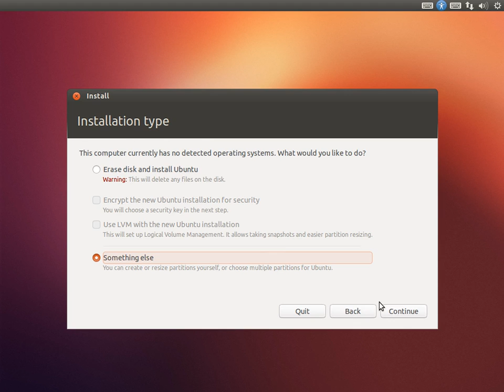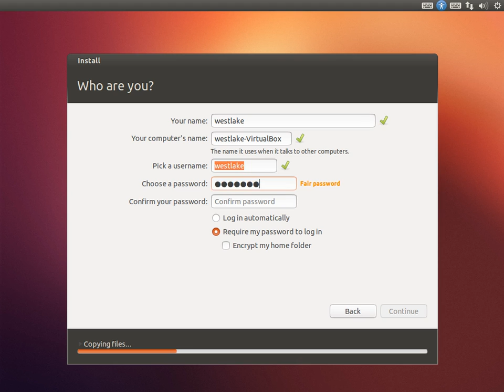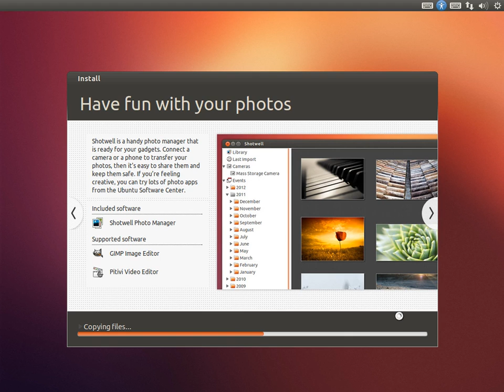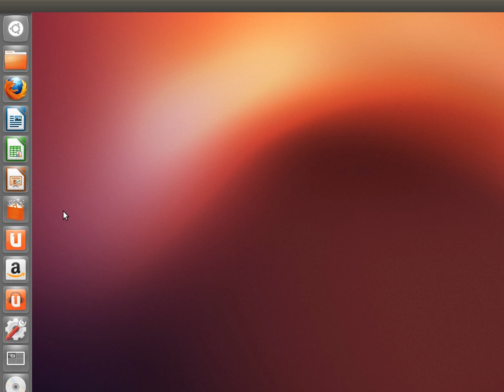Ubuntu 12.10 installation demo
D01_2012/10/22

Target audience: New users to linux
Knowledge: Distro
Hardware Platform: 32bit or 64bit PC

(can be used to make a usb boot media from MSWindows)

Other resources:
(Yes, the word ubuntu does have it's roots from Africa :)

Linux Background:
   - Ubuntu is a Linux distribution--  All Linux distributions get their "kernel" (a crucial part of the software), from kernel.org.  Hence, one who uses "ubuntu", also uses "linux" because the kernel is really a "Linux kernel" named after Linus Torvalds. Linus Torvalds won a piece of the Millenium technology award in Finland for starting the kernel project, and he continues to do work on the linux kernel.

Recommendations:
  - If you are using MsWindows and want a free and reliable cd image tool, then check out imgburn.
  - I recommend the non-wubi form of Ubuntu if you wish to permanently use linux.
  - The wubi form of Ubuntu should not be used as a permanent form of a Linux install as it is not a "real" Linux install. (though it may appear to be when using it, it really isn't because it is "using" a "loopback" file on top of the Windows filesystem.  There are many problems for repairing it's bootup or resizing disk user space for a wubi setup).

- If your computer is powerful enough (has at least 3 gigs of ram and has a Processor that supports 'Virtualization'), then you should check out VirtualBox or Vmware.  An .iso file does not need to be burned when using one of these two special encapsulating programs, and though it would be slightly slower than wubi, it is absolutely safe because the virtual environment is totally constraint from the physical system-- wubi isn't constrained.

 - In the demonstration video, you will notice I manually partitioned the drive within the Ubuntu installer. This demo isn't a technical instructive video, if you wish to partition your drive I would recommend partitioning it outside the ubuntu installer; use the gparted live cd.

-. The demonstration exhibits a totally blank harddrive. Installing Linux to a harddrive where there's already existing userdata is outside the scope of the given demonstration video.

 - The 12.10 ubuntu .iso used in the demonstration was the 32-bit edition non-LTS. You may wish to use the 64-bit iso if your architecture supports it. If you're not sure, then use the 32-bit .iso non-LTS or the 32-bit LTS. Read up on the ubuntu site what the LTS is all about.

 - Pendrive is used for making a "usb" "ubuntu installer". It is not used for "installing ubuntu" to the usb.  If you wish to install Ubuntu to usb AND you're using a "ubuntu installer" from usb... then you need **two** usb devices: one for the installer and the other for the actual being installed to.  A "ubuntu installer" on usb cannot be shared securely with anything else on it.

Procedure: (For the .iso -- Download it first -- non-Wubi )
  Create the boot media:
  ImgBurn:
    - When using this tool, you will immediately notice an 'Write image file to disc' button. You click on this so that you can later select your iso to burn to cd.

  Pendrive:
    - If you prefer to boot the "ubuntu-installer" from usb. Download the Universal-USB-Installer**.exe from the pendrive site and run it.  Use the MsWindows disk management (Right-click My computer and choose manage, it'll be the 'Disk *' node) :  You'll have to wipe out the whole usb drive.  Have only 1 partition on the usb device. This 1 partition on the usb has to be FAT32.  Once the partition is made, it then has to be mounted as a letter drive in Windows.  You use this letterdrive with the universal-Usb-Installer-exe application.  You keep the ".iso" and .exe files inside your Downloads folder.
    - You execute the universal-Usb-Installer-exe from your Downloads folder.

  VirtualBox/Vmware:
   - You do not need to burn it of course.  The special Virtual enviroment application can use the .iso file directly.

  Install Ubuntu:
   - You can choose to install support for MP3 and other support.
   - The install would be very similar to the LTS iso.